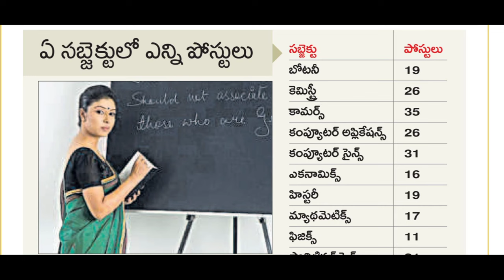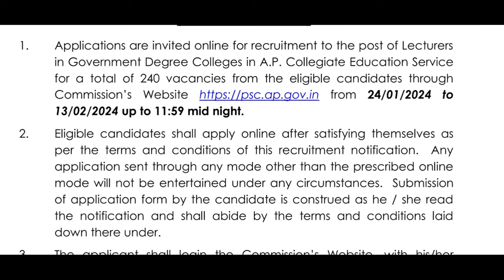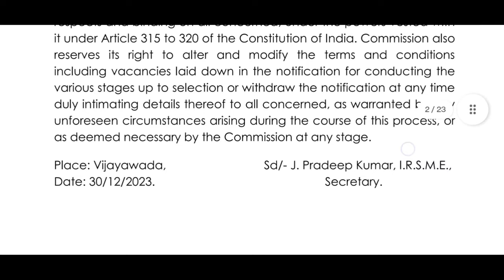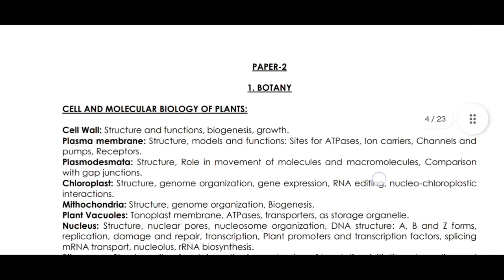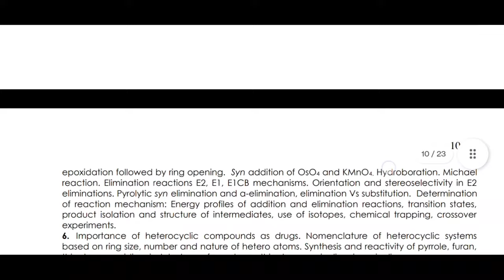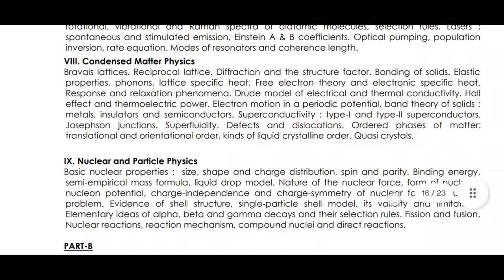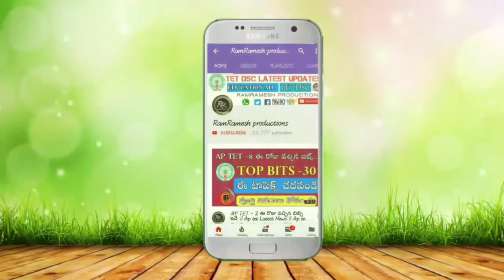APPSC NEW JOBS NOTIFICATION 2024 | AP DEGREE LECTURERS JOBS NOTIFICATION 2024 SYLLABUS | APPLY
APPSC NEW JOBS NOTIFICATION 2024 | AP DEGREE LECTURERS JOBS NOTIFICATION 2024 SYLLABUS | APPLY ONLINE APPLICATION

APPSC LATEST UPDATES TODAY
APPSC APPLY ONLINE APPLICATION PROCESS 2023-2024 IN TELUGU
APPSC GROUPS CLASS IN TELUGU